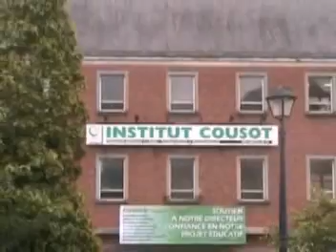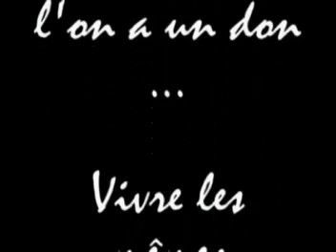L'Institut Cousot de Dinant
Présentation de L'Institut Cousot de Dinant